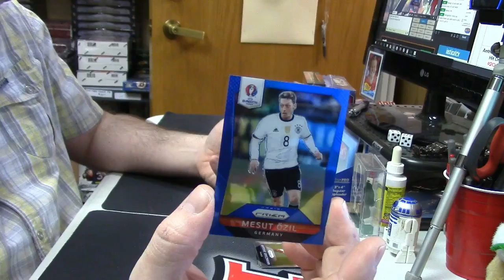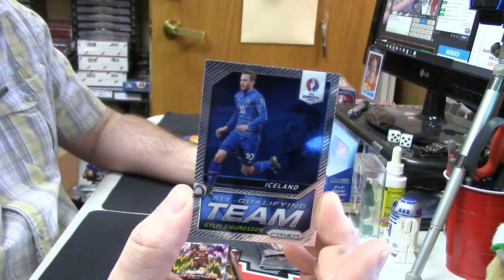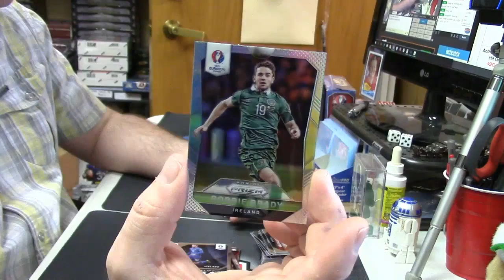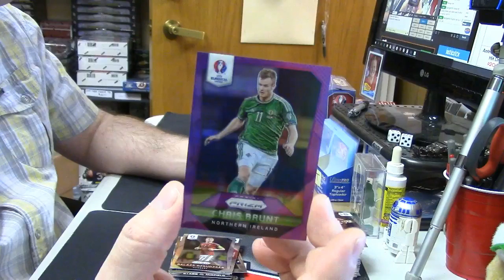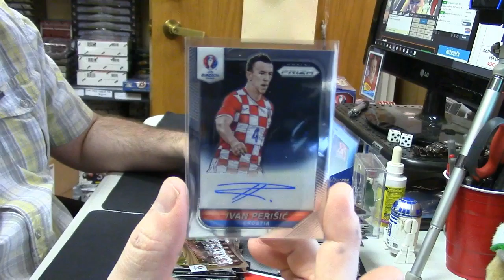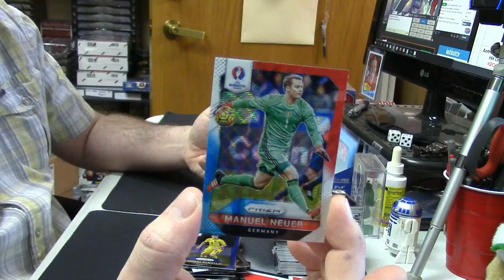2015 16 Prizm UEFA 1 Box yankeefan 2